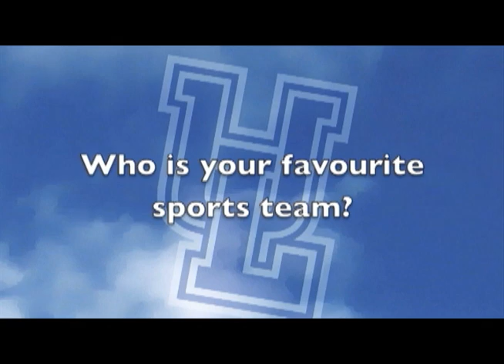Pronghorn Profile: Janelle Groten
Get to know Pronghorns women's soccer player Janelle Groten